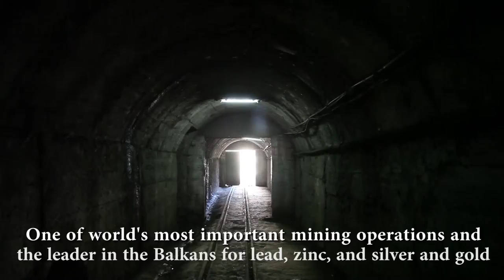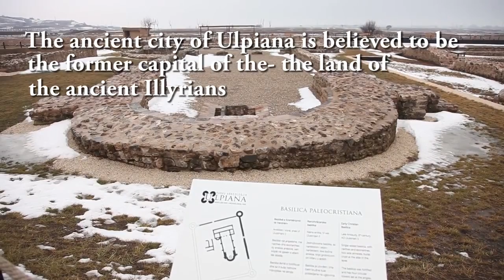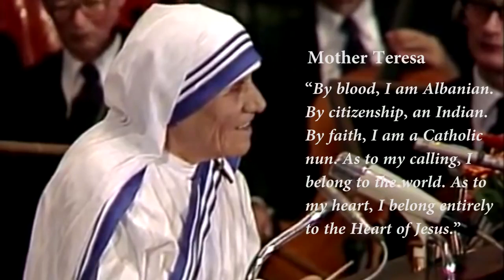Kosovo in 10 minutes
Geographical Beauty, The Republic of Kosovo